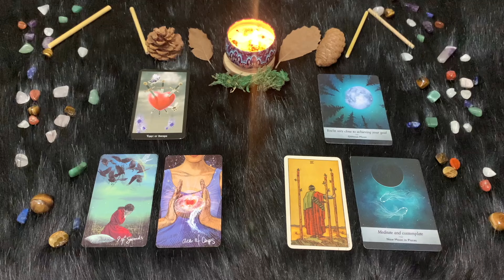Pesci ♓️ Mercoledì 27 Marzo 🔮 Oroscopo di Paolo Fox - Chiarimento indispensabile in coppia...